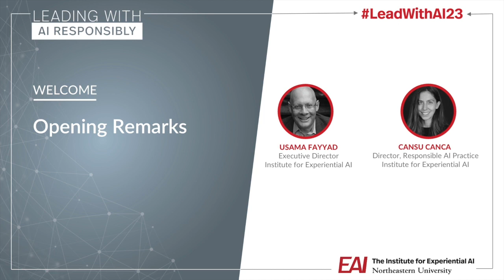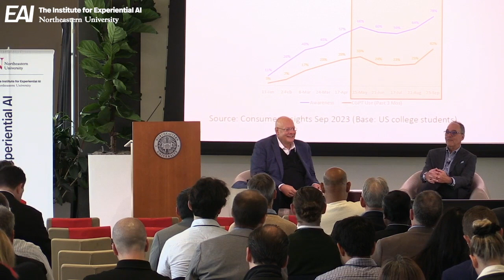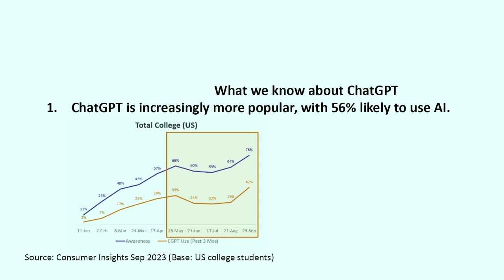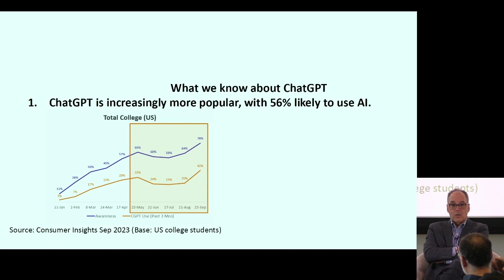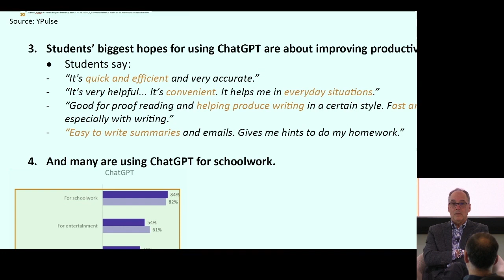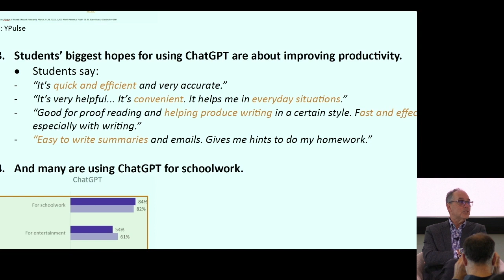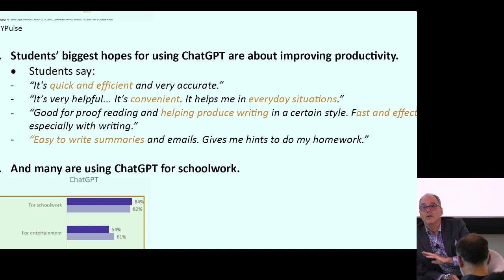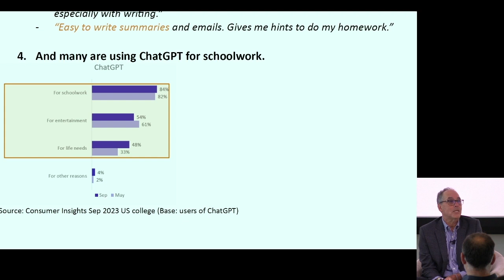Usama Fayyad, Cansu Canca, and Chegg CEO Dan Rosensweig Open Leading with AI, Responsibly in Boston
Our Executive Director Usama Fayyad and Director of Responsible AI Practice Cansu Canca, Ph.D. officially kicked off our AI business conference, Leading with AI, Responsibly, on Wednesday, October 18, 2023.

Usama then joined LeadWithAI23 opening keynote, Chegg Inc. CEO Dan Rosensweig, for a talk titled “What If? The Ethical Imperative of AI in Business and Education.” In it, Dan discussed the need to be thoughtful in the development and deployment of generativeAI tools, and for companies to balance speed with the ethical and responsible development of AI.

"This is a technology that has the ability to become the most powerful learning tool and expression tool that has ever been created. It isn't that yet, but it could become that," Dan said. "[Generative AI] is the first technical change I've seen since mobile that is going to affect everybody. In good, bad, and ugly ways."